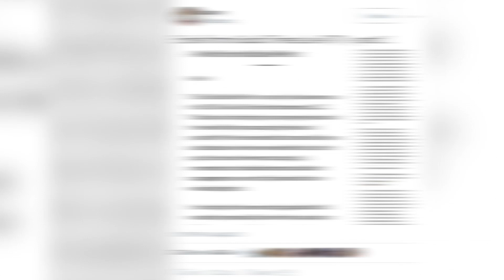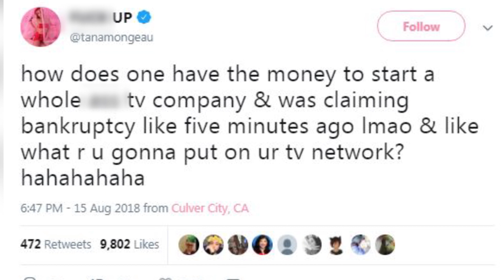TanaCon CEO Starts NEW Company as Fans STILL Wait For Refunds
TanaCon event CEO Michael Weist has announced he’s starting a brand new company and he’s coming for your original content.

Meanwhile fans are still patiently waiting for those TanaCon refunds.

Many people know Michael Weist as the guy who partnered with Tana Mongeau to put on the TanaCon event that ended with thousands of fans being stranded in LA. Michael was the CEO of Good Times Entertainment- until yesterday. He announced he’s starting a new company and fans are PISSED. Michael sent out an email announcing that he’s leaving the events world and moving on to Good Times TV- what he calls a “full-service digital studio” with plans to launch a streaming platform and an MCN. How do we know all this? Well YouTuber Loey Lane put the announcement email on blast on Twitter.

So what’s the problem? Well, first of all Good Times TV sounds a lot like a YouTube competitor. Second of all, Michael claimed he went bankrupt as a result of the TanaCon disaster and many attendees are still waiting for their refunds. So how exactly does Michael have money to start a new venture? And that’s exactly what Tana is wondering. She responded to the announcement on Twitter writing, “how does one have the money to start a whole ass tv company & was claiming bankruptcy like five minutes ago lmao & like what r u gonna put on ur tv network?” Tana also tweeted to clarify that she has no involvement in this and is “truly disgusted to see it”. And since this is 2018, of COURSE Michael responded to Tana’s tweets. He texted Tana on the side and she put it on Twitter. The text tells Tana to “chill” and says GTTV has nothing to do with her.

It gets better. After tons of fans tweeted their outrage over Michael’s new company, Michael tweeted that Good Times TV has been in the works for years. And then he flipped the switch on Tana and said this, “I have amazing things to announce shortly. If you still haven’t been issued a refund for your ticket by the ticketing company, @tanamongeau will refund you from her own pocket.” and he attached a tweet from Tana from back in June.

So he just gave up on the refunds? Is Tana gonna respond to this? Calling Shane Dawson. We need you to step in… again. What do you guys think will happen next? Are Tana and Michael going to get in an all-out war? Tell us your predictions below! As always, I’m your host Emile Ennis, Jr., and I’ll see you guys very soon.